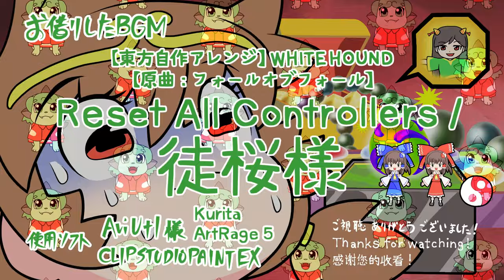[Touhou animation] 116 May of three sparkles (20)~Shrine guard dog [Last]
【Touhou Project secondary creation Guideline】

This is the final installment series of the May of three sparkles .
Next time, I am planning to start ``Pichuun Parallel Illusion'', a one-episode anime in which characters from the first and second series cross boundaries and weave a story on the same stage, with the main character changing each time.

[ BGM ]
 【東方自作アレンジ】 WHITE HOUND 【原曲：フォールオブフォール】
arranger : Reset All Controllers / 徒桜